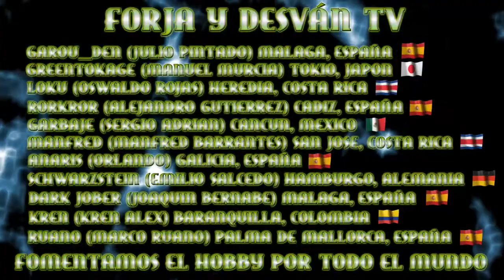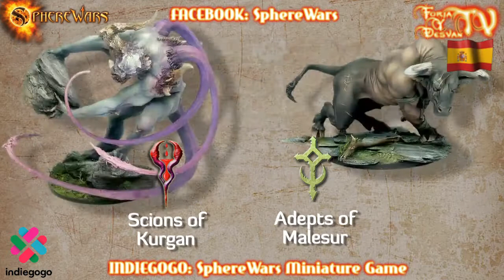modelismo paintingmodels scalemodels pintor pintura art painting figure warhammer wh40k